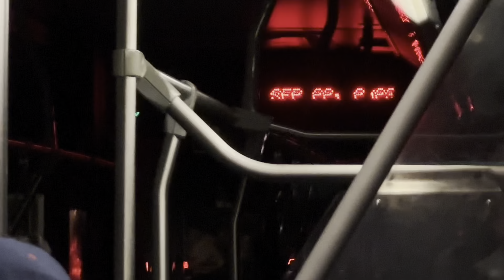Yoshi & Mark: Fellsway Hysteria | Yoshi's Ride Series {S43-E19} - Riding the 101 🚌 - {MBTA}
[SOCIALS]